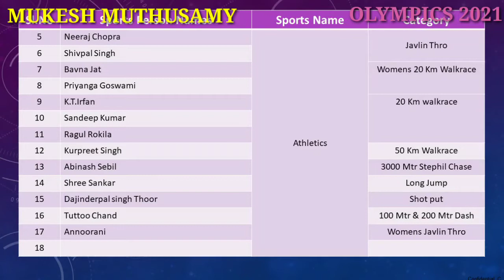General - Olympics 2021 Part 2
This video brings who are all participating in Olympics 2021.

Names of sportsman in various sports in Olympics Japan.